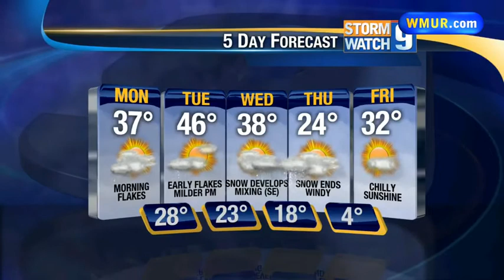NH to see dusting on Monday morning